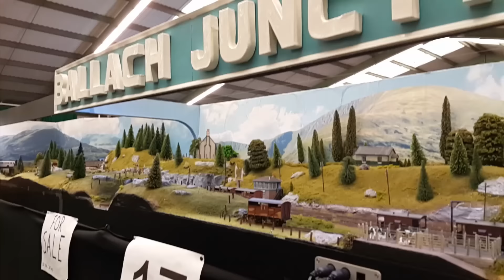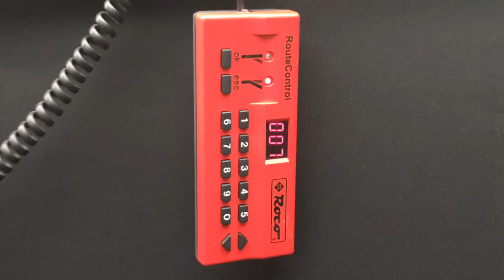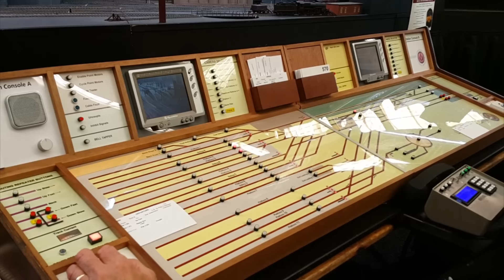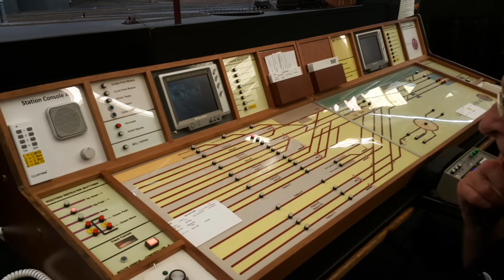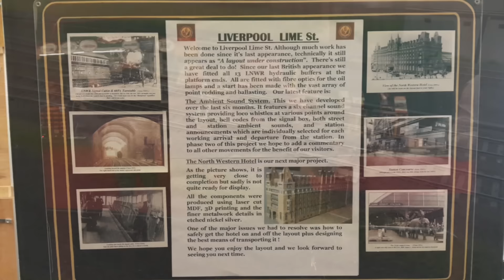WIGAN MODEL RAIL SHOW 2015 PART 1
A look at this amazing show. well worth the £10 entry with free parking.
Not packed out and with plenty of space to look around.

A full day is required  look at all the layouts and stalls,
And speak to the great people there.